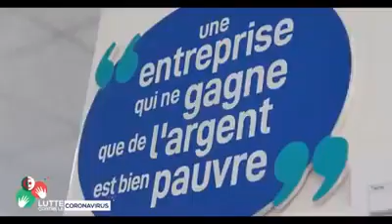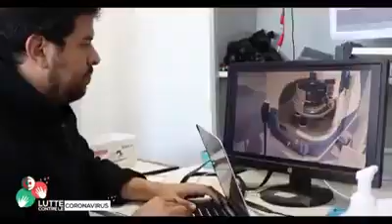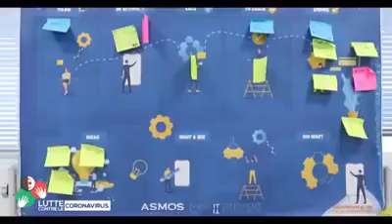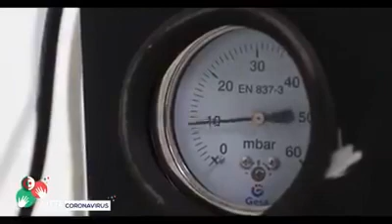Algérie : une entreprise développe un prototype opérationnel de respirateur artificiel.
Algérie : une entreprise développe un prototype opérationnel de respirateur artificiel. (COVID-19)